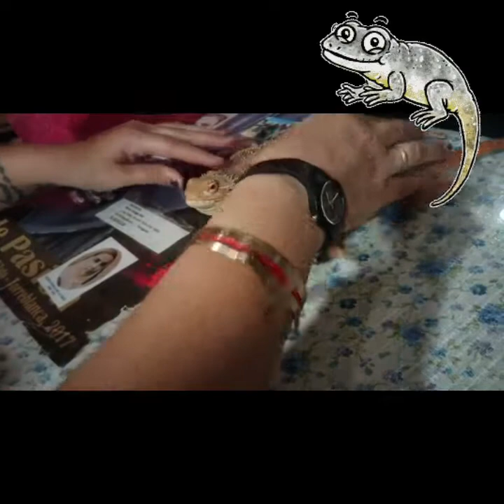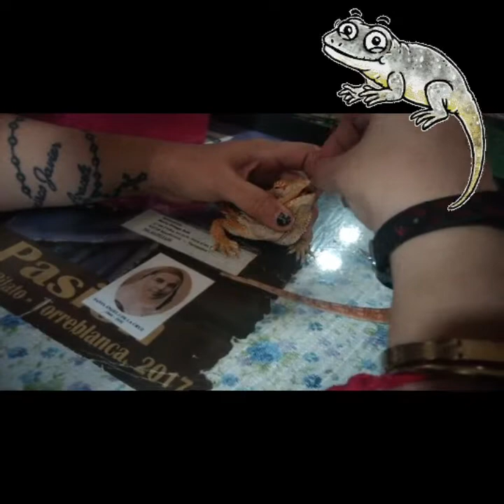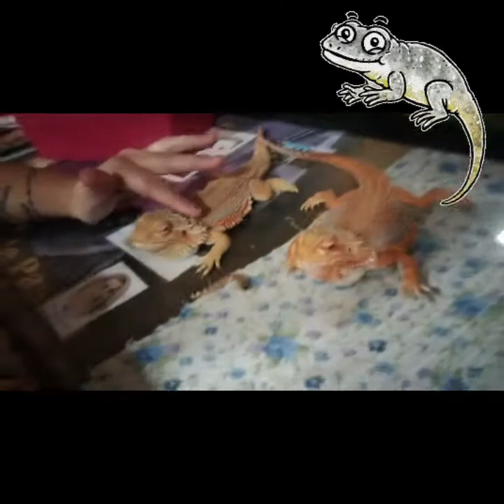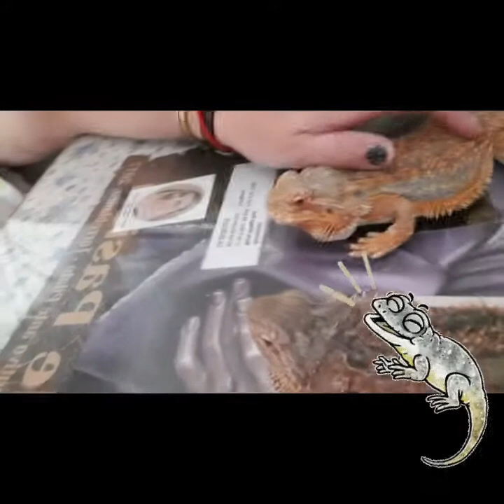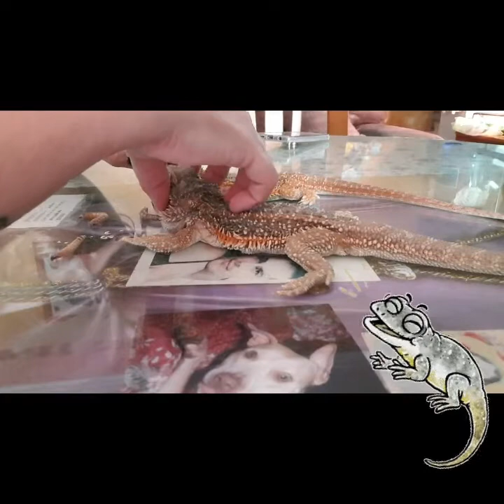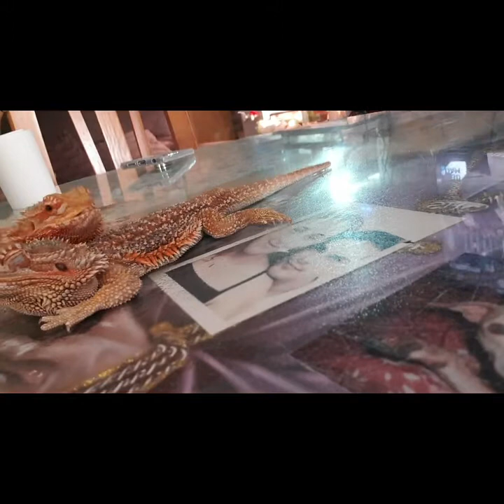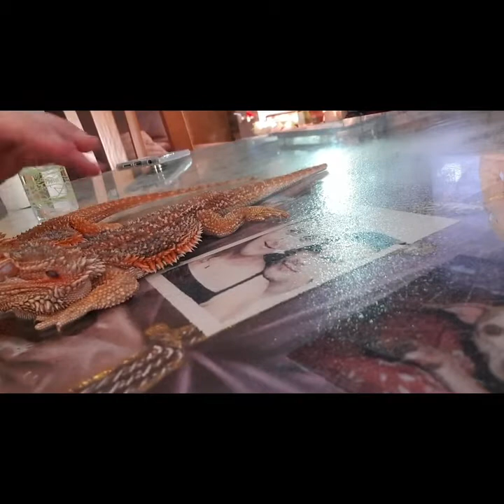🐊 DRAGONES BARBUDOS 🐊. 《TAMBIEN LLAMADO POGONA》{ADAN Y EVA }. Nuevos inquilinos en 🏡 casa.